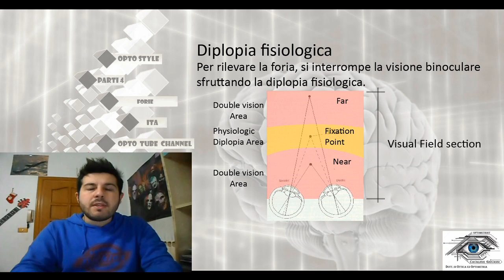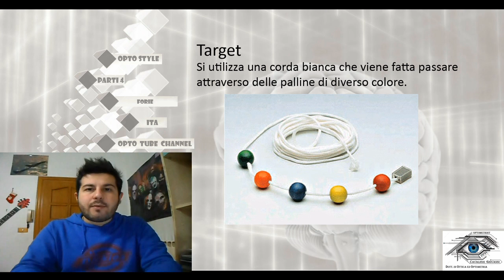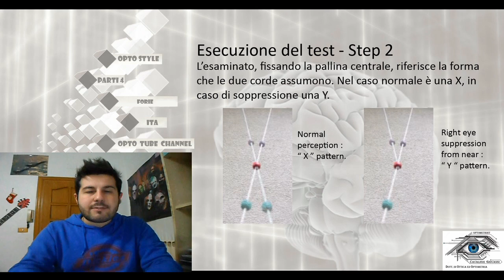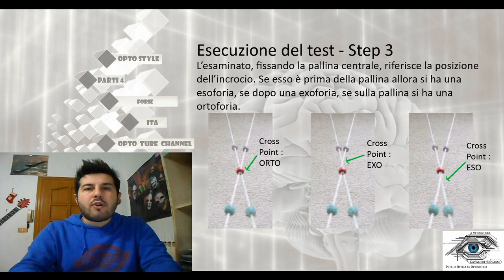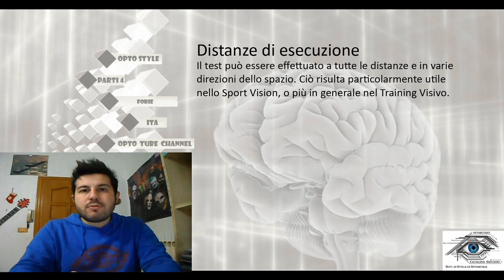Brock String Test [ Sub - ENG ] - Phoria part 4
Brock String Test is a very echologic test for evaluating phoria only in a qualitative way, not quantitative. It is very usefull during Optometric visual training or Vision Therapy ) also in Sport Vision exercise. Always ready to play, Stay OPTO-STYLE!!! \m/_